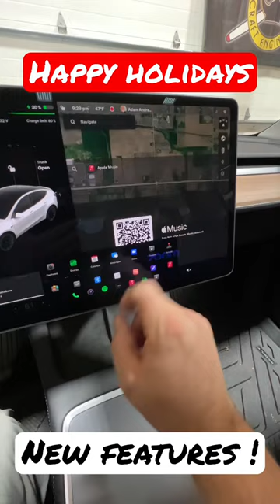Apple Music for TESLA Now Available!